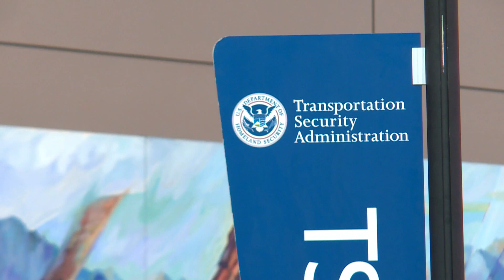DIA busy as travelers return home from Thanksgiving holiday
Denver International Airport predicted 785,000 people moving through TSA checkpoints during the Thanksgiving travel season.

9NEWS (KUSA) is located in Denver, Colorado.